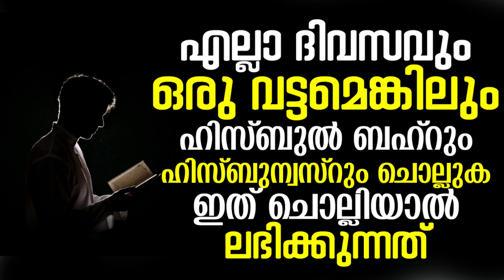എല്ലാ ദിവസവും ഹിസ്ബുൽ ബഹ്റും ഹിസ്ബുന്വസ്റും ചൊല്ലുക ഇത് ചൊല്ലിയാൽ ലഭിക്കുന്നത് | Yousuf Ahsani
എല്ലാ ദിവസവും ഒരു വട്ടമെങ്കിലും ഹിസ്ബുൽ ബഹ്റും ഹിസ്ബുന്വസ്റും ചൊല്ലുക ഇത് ചൊല്ലിയാൽ ലഭിക്കുന്നത്

🎙| Yousuf Ahsani